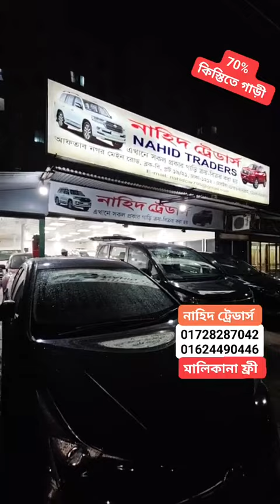সহজ কিস্তিতে গাড়ী | ৭০% কিস্তিতে গাড়ী কিনুন | Used car price in bd | Second hand car price in bd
মালিকানা ফ্রী 😆মাত্র ১১ লাখে গাড়ী 🔥কিস্তিতে /লোনে গাড়ী।  মানসম্মত গাড়ী কিনার গোপন ঠিকানা
ঠিকানা : নাহিদ ট্রেডার্স :  ঢাকা রামপুরা ব্রিজ, আফতাব নগর মেইন রোড বি ব্লক, জহুরুল ইসলাম সিটি।